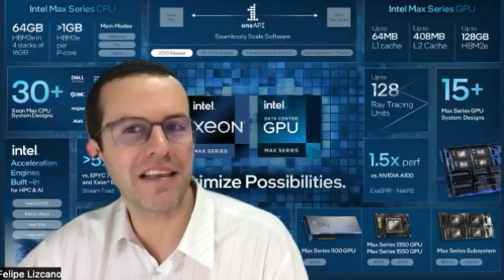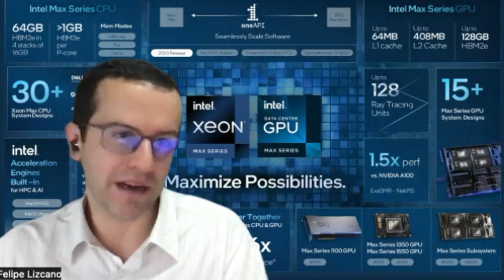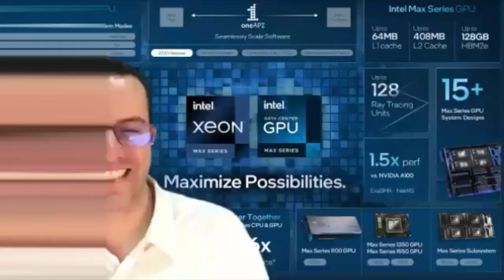Los nuevos procesadores Xeon y las GPUs de la serie Max de Intel (PoV)!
Llegan los nuevos procesadores Xeon y las gpus de la SerieMax de Intel!